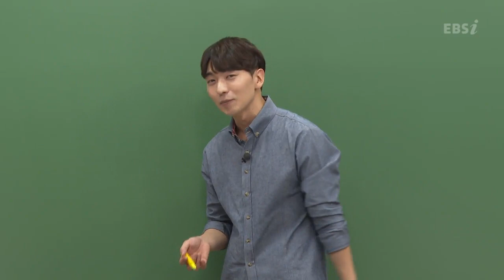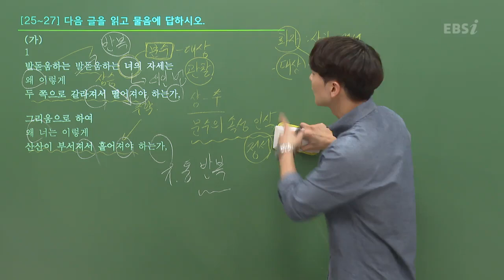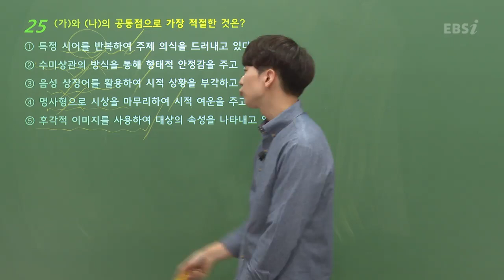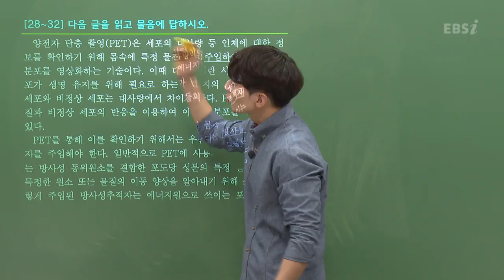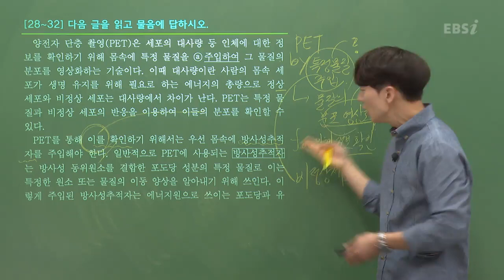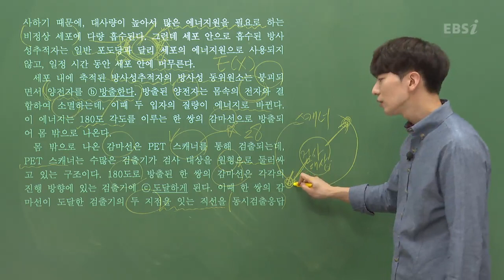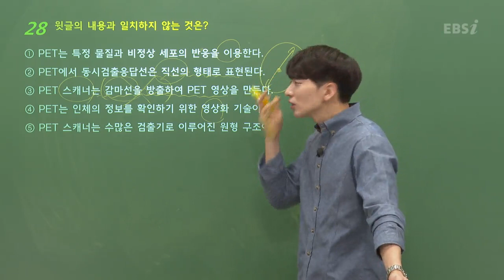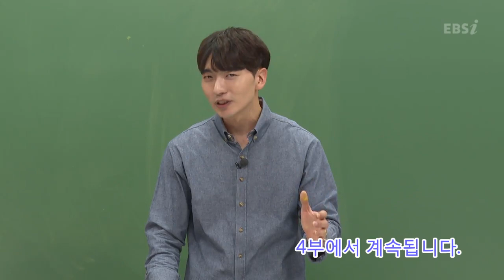[2021학년도 고1 11월 학력평가 해설강의] 국어 (3) - 한병훈 쌤의 풀이 (25~32번)